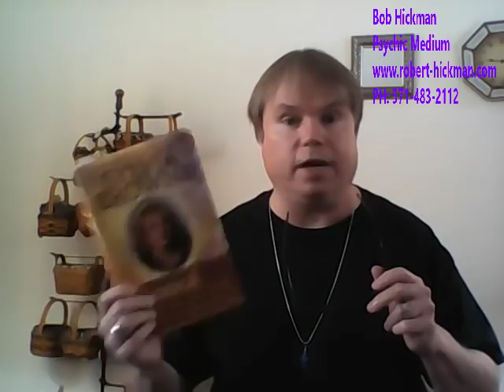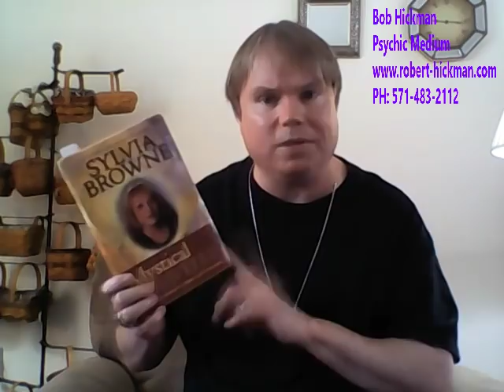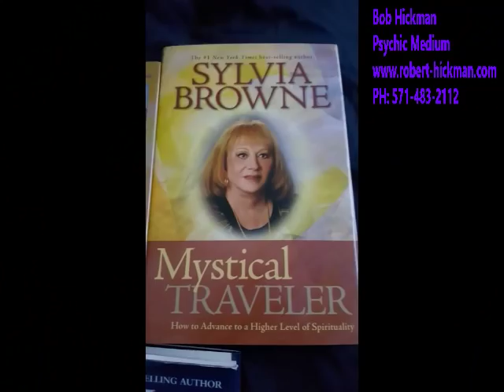Psychic Bob's Spiritualist Class 07-07-2018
Gather round and join our weekly class on Spiritualism. Today we continue to discuss becoming a Mystical Traveler.